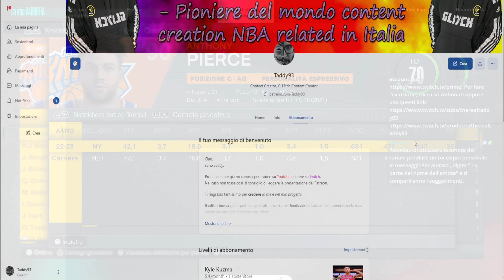"Statement Game del Dio Moldavo" My Career NBA 2K23 #3 PS5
Periferica Gaming: PS5 / PC
Registro con: Elgato Capture HD 60
Streamo con: Streamlabs OBS